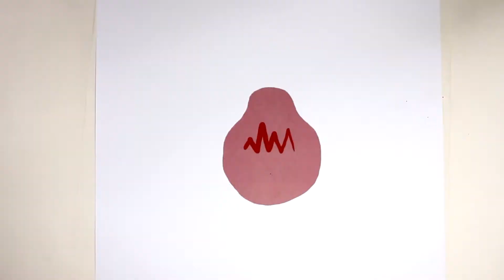Matrioska #8 - “Marianna Balducci”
Marianna Balducci per Matrioska Labstore

MATRIOSKA#8
18.19.20 dicembre 2015
ALA MODERNA MUSEO
(ex ospedale civile)